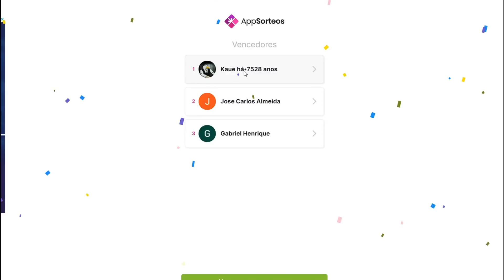ME TORNEI TOP 1 BR COM 8.000 REBIRTHS E CONSEGUIR O PET SECRETO MAIS FORTE DO JOGO Fly Race ROBLOX